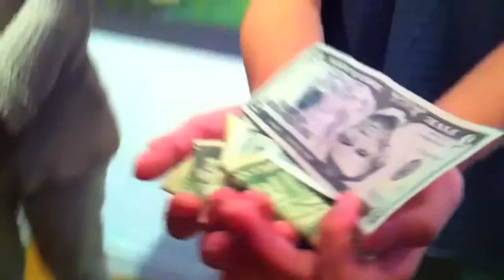Helping Hands at Joyce Gordon Gallery : BRIDGEGOOD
- BRIDGEGOOD, an award-winning 501(c)(3) nonprofit organization, provides equitable tech access, design opportunities, and professional resources to job seekers. BRIDGEGOOD equips student Creatives with career skills required for the 1.8+ million tech job openings expected to be available in the U.S. by 2022, and aims to train 40,000 designers of color by 2030.

Short video filmed and produced by Marina, Maggie, Lynn, Mandy, and Yuta for The Joyce Gordon Gallery on behalf of Oakland Digital Arts & Literacy Center (ODALC)'s 2012 Digital Equity program.